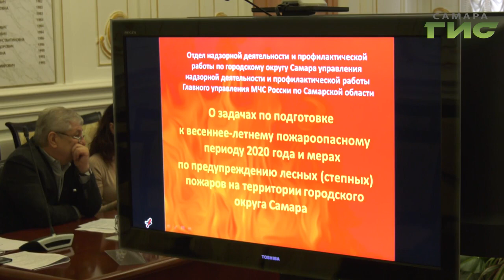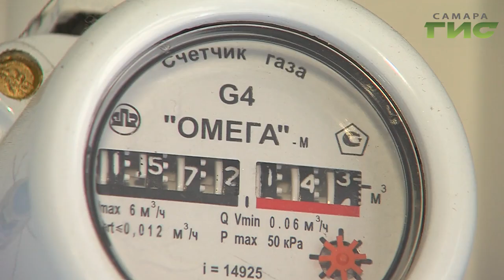В Самаре прошло заседание комитета по чрезвычайным ситуациям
Усилить информирование и внести законодательные инициативы. Подготовку к пожароопасному сезону обсуждали в Самаре на заседании комиссии по предупреждению и ликвидации чрезвычайных ситуаций. В том числе и безопасная эксплуатацию газового оборудования. В городе колонками оснащены более 3 тысяч домов, а значит, при неполадках в зоне риска окажутся жильцы порядка 138 тысяч квартир. Как обезопасить горожан, узнал Олег Зверев.